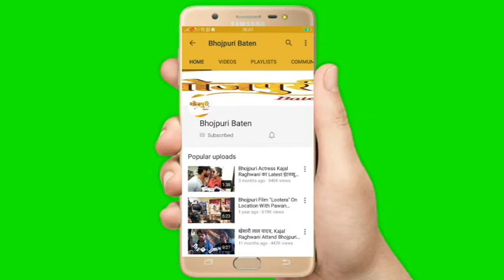Amrapali Dubey ON LOCATION Interview "Bhojpuri Movie" LOVE Ke Liye Kuch Bhi Karega